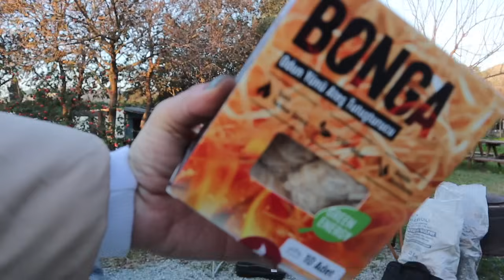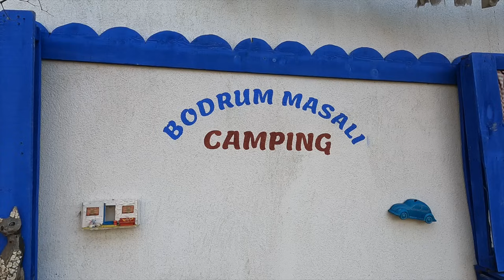SOBALI ÇADIR KAMPI - DAVETSİZ MİSAFİR YEMEĞİMİZE ÇÖKTÜ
Selam Kafamıza Görecileeeer!!!

Bu hafta Bodrum Masalı Camping’de kızılderili çadırımızla doğayla iç içe harika bir kamp yaptık.

Bir sürü köpek ve kediyle beraber geceledik.

Bodrum Masalı Camping Instagram: bodrummasalicamping